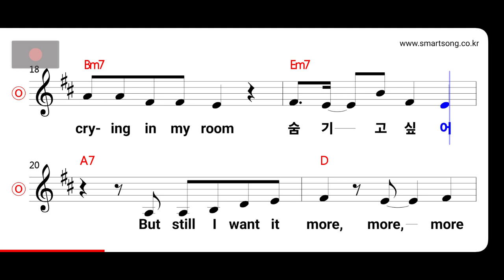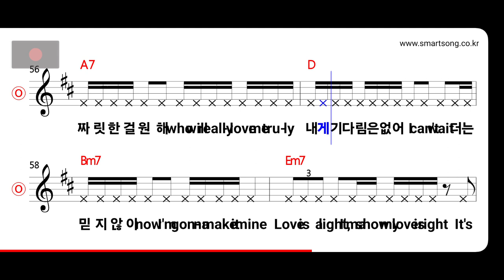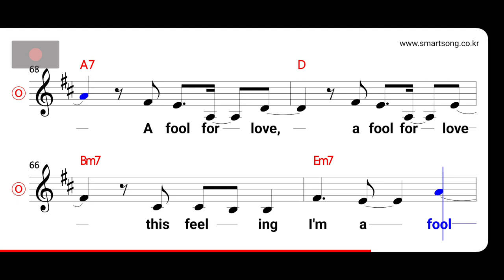Fifty Fifty - Cupid MR